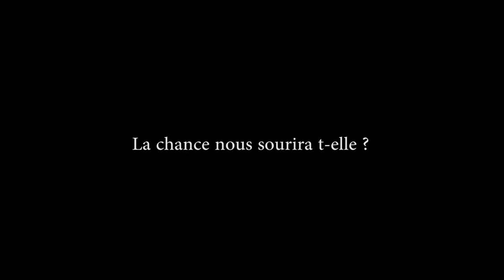Rocket league Maitre - un coupaing #2 feat Arnaud l'escargot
Nouvelle vidéo de rocket league en compagnie d'un ami rencontré dans mes début du jeu , notre synergie est-elle rester la même ? je vous laisse découvrir ça !